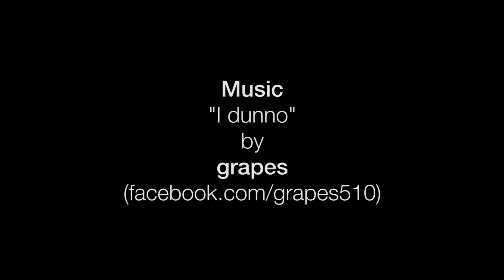Philip Vandenberg - of Bravanark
Good health and safety management not only stops people getting killed, injured or ill at work it makes good business sense. Properly managed health and safety can result in saving vast amounts of money and thus adding to the bottom line of your profit.

Health and safety is not a business burden but something which aids productivity, quality, innovation, reputation and staff retention when done well. When it goes to the very core of the company a small investment in good health and safety management can reap big rewards. When it goes wrong the cost comes from your profit whether it be fines due to prosecution or lost time accidents and incidents.

Music for this video was made by GRAPES and is called "I Dunno"